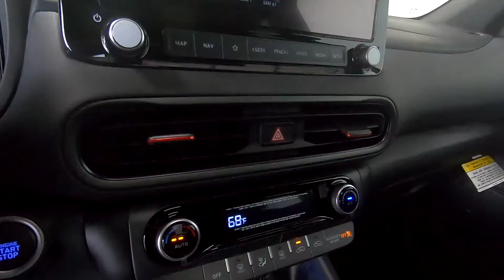2022 HYUNDAI KONA N Line - New SUV For Sale - Columbus, OH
Please visit Ricart Hyundai to view this New BLUE WAVE 2022 HYUNDAI KONA N Line for sale near Columbus, Ohio.

Stock #: HTN1319

Description:
2022 HYUNDAI KONA N Line
New 2022 Hyundai Kona Suv is For Sale in Columbus, Ohio. This model has a 1.6 L engine, 7-Speed Auto-Shift Manual w/OD transmission, and is finished in Blue Wave paint. Whatever questions you might have about this vehicle, you can be certain that our sales advisors can assist you every step of the way. On top of that, our financing experts are prepared to help you find the lease or finance option that is right for you. Find us at 4255 S Hamilton Road in Columbus, OH 43125, servicing customers throughout Central Ohio.